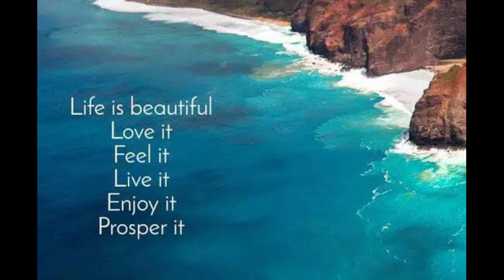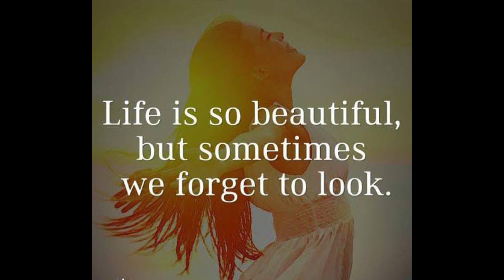happy life sayings for good health and mind